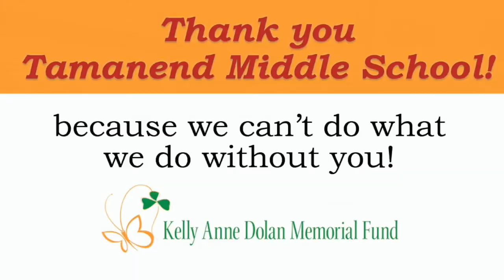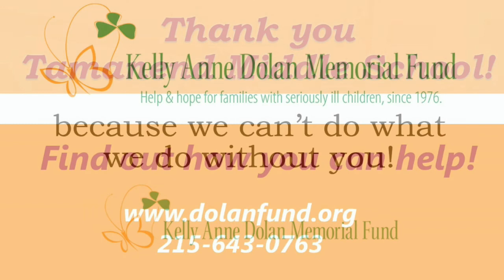Thank You Tamanend Middle School 2020 - The Kelly Anne Dolan Memorial Fund